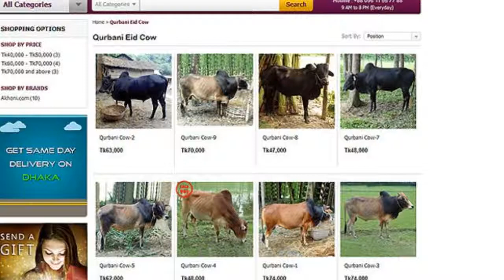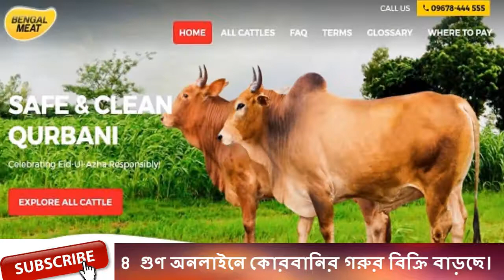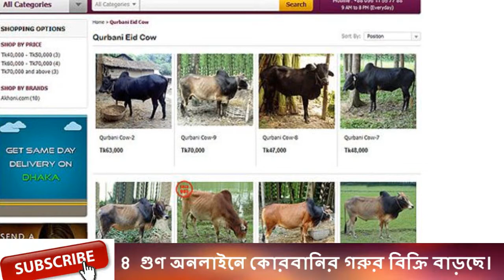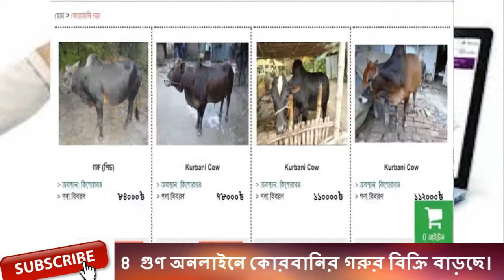অনলাইন কোরবানী হাটেও জমেটে দারুন বেচাকেনা। Online Cuban cattle sells are growing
২০০৯ সালে দেশে প্রথমবার অনলাইনে গরু বিক্রি করা শুরু করা আমারদেশ ই-শপ।এই ই-কমার্স সাইটের সহ-প্রতিষ্ঠাতা সাদেকা হাসান সেজুতি চ্যানেল আই অনলাইনকে বলেন, ‘আমাদের সাইট সরাসরি গ্রামের গৃহস্থ-গরুর খামারির সঙ্গে কোরবানিদাতার সংযোগ তৈরি করে। অর্ডার চূড়ান্ত হওয়ার পর গরু পালনকারী নিজে গ্রাহকের বাড়িতে পৌঁছে দেন। এবার কিশোরগঞ্জের ২’শ জনেরও বেশি গরু পালনকারী আমাদের সঙ্গে যুক্ত হয়েছেন। আশা করছি এবার তাদের ১৫০-২০০ টি গরু আমারদেশ ই-শপে বিক্রি হবে।’হাইব্রিড গরু আর ব্রয়লার মুরগী, স্বভাব একই, বাঘ-শিয়ালের মুখে পড়লেও পালাতে পারবে না। তবে গরু পালনকারী এই গেরস্থ পরিবারকে আমি সম্মান করি ।

‘যুবরাজে’র মূল্য ৯ কোটি টাকা!
বিশ্বের সবচেয়ে বেশি ওজনের গরু ভিডিওটি দেখলে আশ্চর্য হবেন #2
বিশ্বের সবচেয়ে বেশি ওজনের গরু ভিডিওটি দেখলে আশ্চর্য হবেন
Brahman Cow, ১৬ লাখ টাকায় বিক্রি হলো আমেরিকার অরজিনাল ব্রাহমা জাতের ১১০৫ কেজি ওজনের ষাড়, बड़े पशु
বাংলাদেশি ক্রিকেটাররা কে কত দিয়ে কিনলেন কোরবানির গরু? জেনে নিন | BD
Sultan টেক্সাস থেকে আসা সুলতান নামের গরুটি যার দাম ১৬ লাখ টাকা - Dhaka Gorur Haat ( ঢাকা গরুর হাট )
Sofol Uddoktar Golpo - সফল উদ্যোক্তার গল্প
নায়করাজের ভালোবাসার কথা বলতে গিয়ে ডুকরে কেঁদে উঠলো শাকিব খান | অনন্ত ঘুমের দেশে পাড়ি দিলেন নায়করাজ
কুরবানী ঈদের সেরা 5 গরু , কোনটার দাম কত ?
এবারের হাটের সেরা কালা তুফান, সুলতান, চেয়ারম্যান | Biggest cows in the
কোরবানীর পশু আসতে শুরু করেছে রাজধানীর সবচেয়ে বড় পশুর হাট গাবতলীতে
ঝড় তুলবে তারা মিয়ার ১৯ মণের ষাঁড় (ভিডিও) ।
Beef fattening and Qurbani bazaar (দেশীয় পদ্ধতিতে গরু মোটাতাজাকরণ ও কোরবানির বাজার)
দেখুন কোন গরুর কত দাম? ❘ Cow Price ❘ Qurbani Cow Hat 2017
গাবতলী গরুর হাটে সুতানের বাজীমাত!! কিন্তু কিভাবে দেখুন!!
KD Tv
পদ্মা সেতুর পিলারের খবর। পদ্মা নদীর কঠিন স্রোত। Padma Bridge in Bangladesh
বাংলাদেশের প্রথম বাণিজ্যিক দুম্বার খামার, Dumba farm, एकल भेड़ खेत, مزرعة الدهون السعودية
★ ২০ লাখ সাপের আস্তানা গুয়াম দ্বীপ ★ ভয়ঙ্কর সাপের দ্বীপ | জানা অজানা পৃথিবী
BANGLA si TV
ঢাকার বুকে টেক্সাসের ‘সুলতান’ || ওজন ১১০০ কেজি || উচ্চতা ছয় ফুট, দৈর্ঘ্য ১০ ফুট || দাম ১৬ লাখ
ষাঁড়ের লড়াই
এই মাত্র পাওয়া : যে কোন সময় ধ্বসে পড়তে পারে যমুনা সেতু !

Hybrid cows and broiler chickens, the same nature, can not escape even if they face the tiger-fox. However, I respect the family members of cows.

9 crore worth of prince!
Wondering to see the world's most overweight cow video # 2
Wondering to watch the world's most overweight cow video
Brahman Cow, sold at 1.6 million rupees, is the largest Brahma Brahma species weighing 1105 kg, big animals
How many Bangladeshi cricketers bought the sacrifice cows? Learn | BD
Sultan is the name of the Sultan named Cotton from Texas, which is worth 16 lakhs - Dhaka Gorur Haat (Dhaka Garur Hat)
Sofol Uddoktar Golpo - The Story of Successful Entrepreneurs
Talking about the love of the hero, Shakib came crying Nayakakaja went to the sleeping country of eternal sleep
The best 5 cows for the Eid-ul-Fitr
This year's best Kata Tufan, Sultan, Chairman Biggest cows in the
The animals of sacrifice began to come in Gabtoli, the largest cattle hat in the capital
They will take the storm 19 Mounds of Music (Video).
Beef fattening and Qurbani bazaar (Cattle Faucet and Crib Market)
See how much the cost of a bull? | Cow Price | Qurbani Cow Hat 2017
Sutan bajimat in Gabtoli cattle market !! But see how !!
KD Tv
Padma Bridge Palar News Hard streams of the Padma Padma Bridge in Bangladesh
Bangladesh's first commercial eunuch farm, Dumba farm, Single Sheep farm, مزرعة الدهون السعودية
★ 200,000 snakes in the Astana Guam Island ★ Horrible Snake Island | Unknown unknown world
BANGLA si TV
'Sultan' of Texas on the chest of Dhaka || Weighing 1100 kg || Height is six feet, length 10 feet. || Price is 16 million
Bull fight
Just found: Jamuna bridge can collapse at any time!